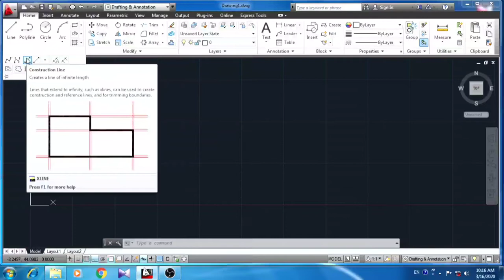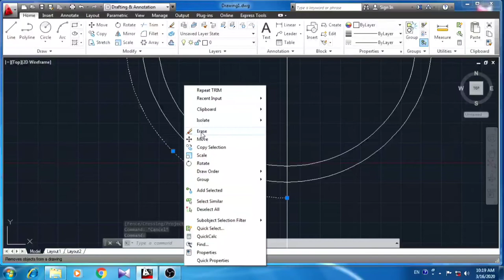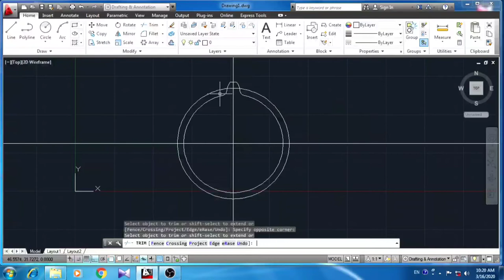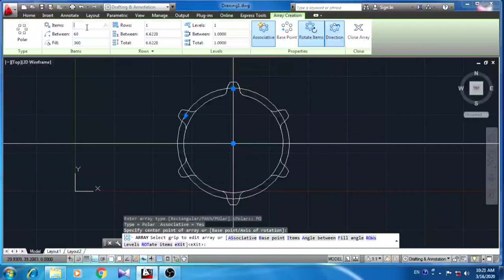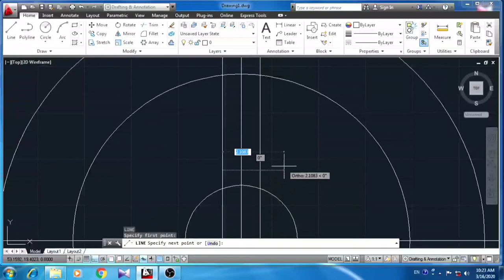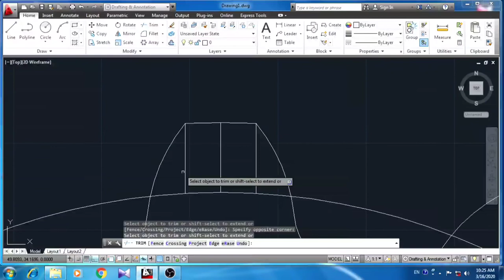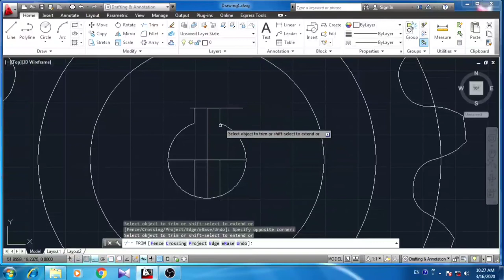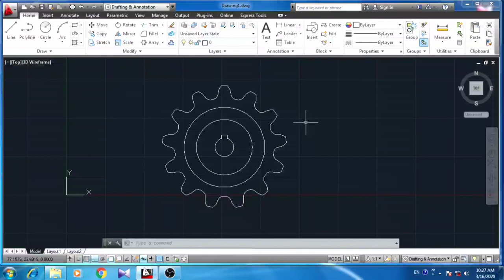Making a 2D gear in Autocad | 2020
Hi friends in this video AutoCad Full tutorials in Telugu interdiction tool to tool each and avery tools full explanation and full details in this video

Hi Guys! My name is Yegoti Sai, and I'm a 21 years old Youtuber. On this channel I bring you guys review on all the latest and greatest phones, Mobile & PC, Daily Tech News With Tips & Tutorials, Make Money Online Etc.